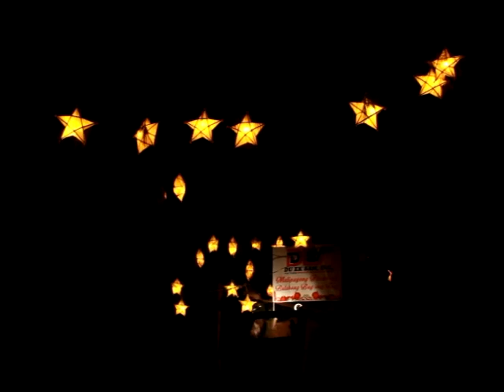Merry Christmas Jagnaanons 2014